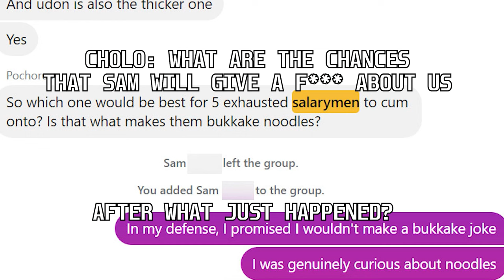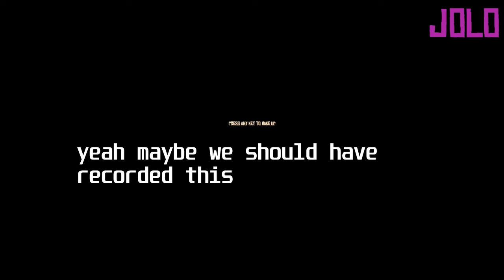THANKS SAM | Let's Play Raft Part 17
Thanks for saving us, Sam. Praise be.

Society has fallen, land has disappeared, and it's up to you and maybe your best buddies to explore this wet and wild uh... waste sea(?) in Raft! Collect materials for crafting, explore whatever landmasses are still around, and unravel the mystery behind why the whole planet decided to do an Atlantis.